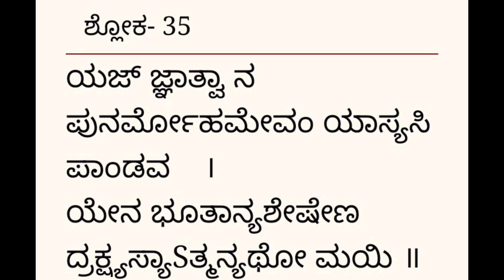ಭಗವದ್ಗೀತೆ ನಾಲ್ಕನೇ ಅದ್ಯಾಯ ಜ್ಞಾನಯೋಗದ 35ನೇ ಶ್ಲೋಕ Bhagavadgitha Chapter 4-35